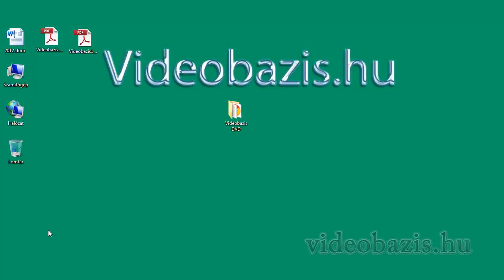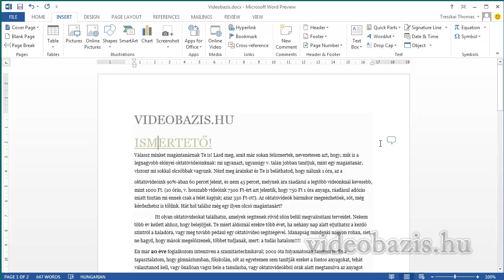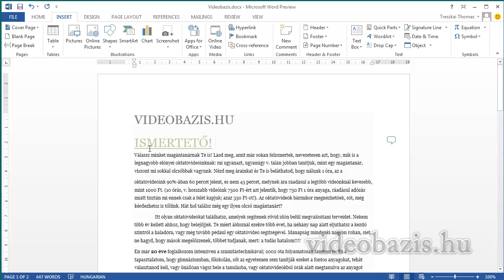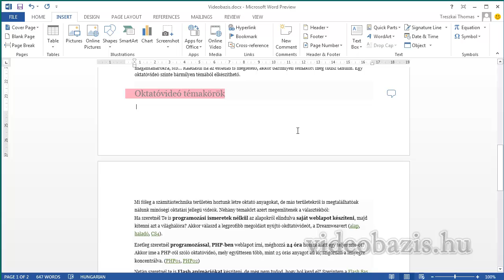Microsoft Office 2013 oktatóvideó újdonságok